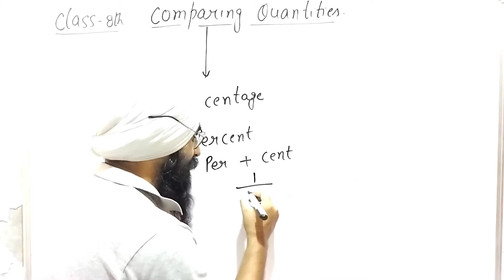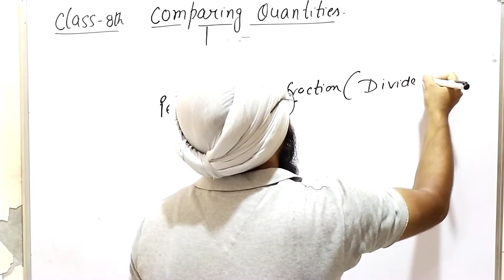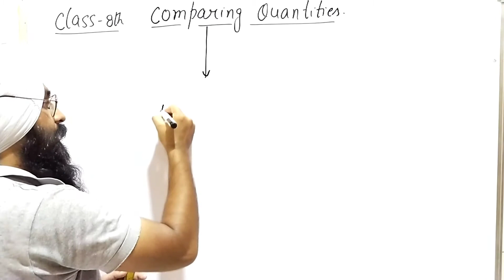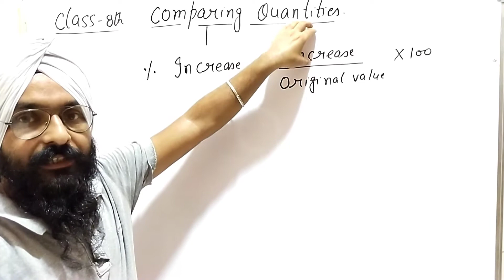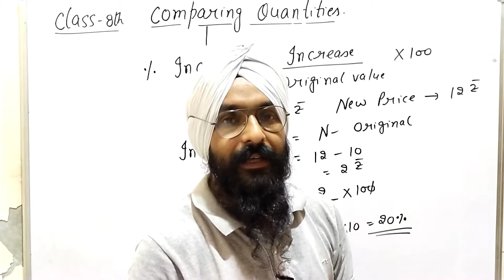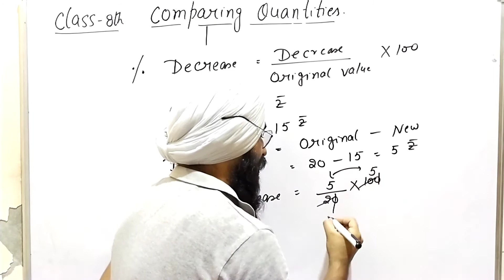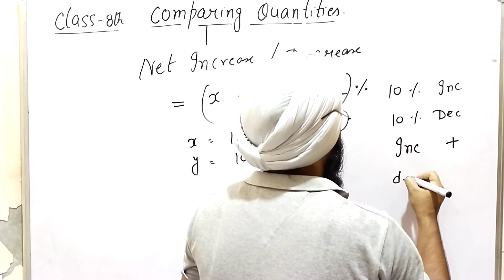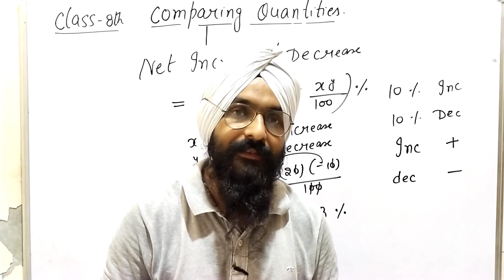comparing quantities class 8 introduction||Maths mate madhubun class 8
in this video we have covered Basic introduction of Comparing Quantities class 8th chapter 9 from the maths mate book

Whatsapp your problems at  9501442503

Algebraic expression basic introduction

Linear equation in one variables class 8

Cube and cube root class 8

Square and Square root class 8

Direct and inverse proportion class 8

Visualization the solid shapes class 8